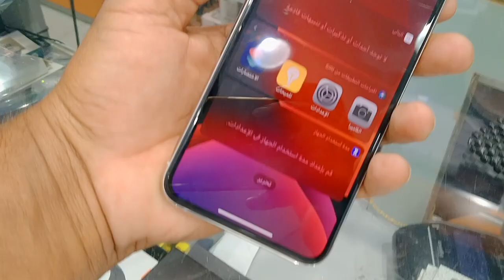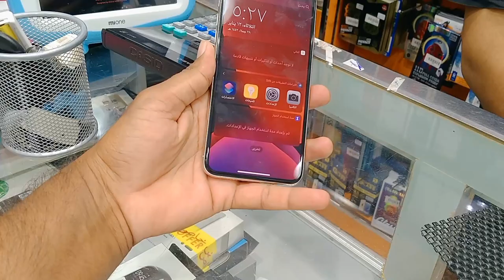Used iPhone 11pro Max Review and price, iPhone 11 pro max price in saudi arabia,